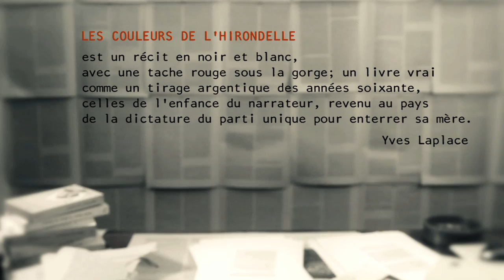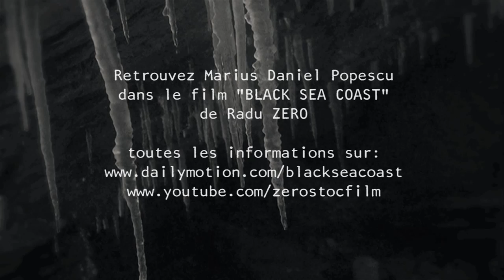Les Couleurs de l'Hirondelle, Lecture 18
EN EXCLUSIVITE SUR LES CHAÎNES ZEROSTOCFILM A partir du 7 décembre et jusqu'au 5 janvier:

« Les Couleurs de l'hirondelle », roman de Marius Daniel Popescu et qui représente la suite de
« La Symphonie du loup », sera publié aux Editions José Corti et sortira en librairies le 5 janvier 2012.

A partir du 7 décembre 2011 et jusqu'au 5 janvier 2012, inclusivement, Radu ZERO va vous livrer chaque
jour une vidéo avec des lectures d'extraits du livre, par Marius Daniel Popescu, réalisées dans le cadre